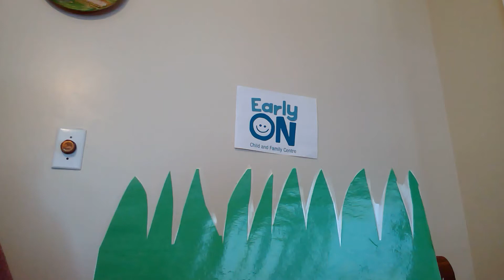5 Little Flowers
Jan has a cute little poem about some very colourful flowers! Do you have flowers in your garden? We'd love to see pictures!